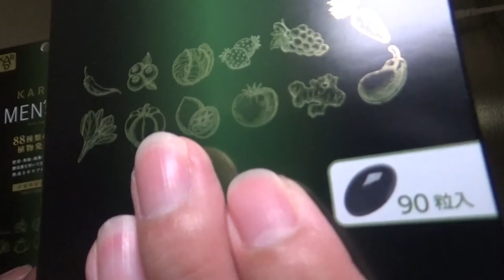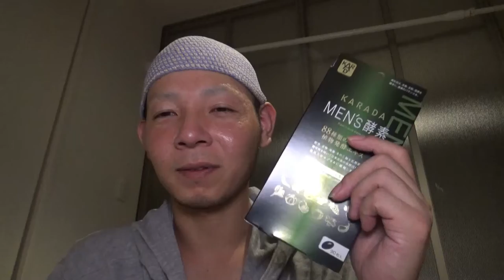MEN`s酵素でいきいき！飲んでみたよ！！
▽ KARADA MEN's酵素のご購入はこちら